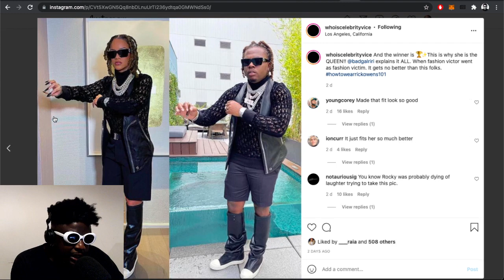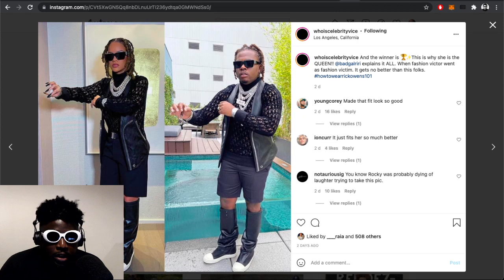PROOF that Gunna’s viral outfit wasn’t THAT bad… Rihanna halloween edition